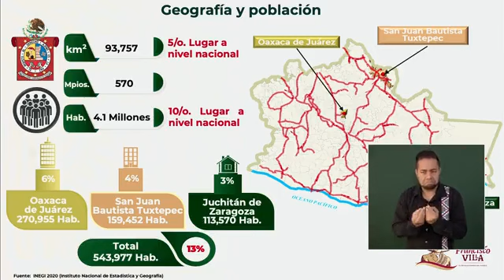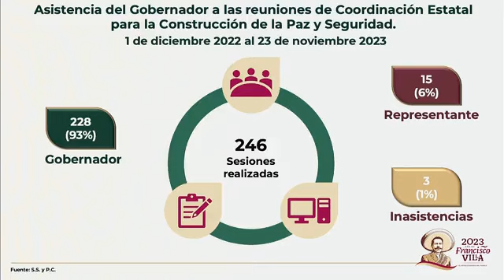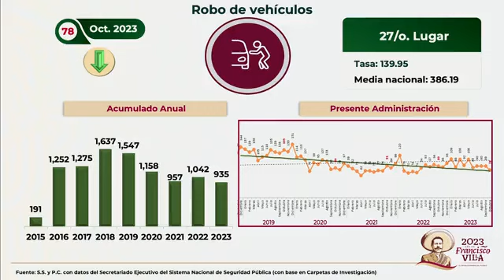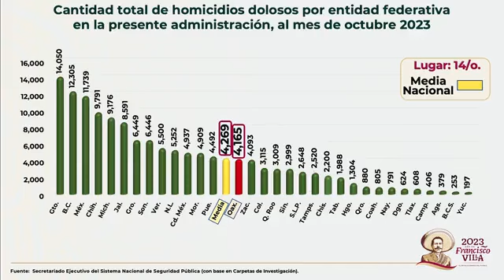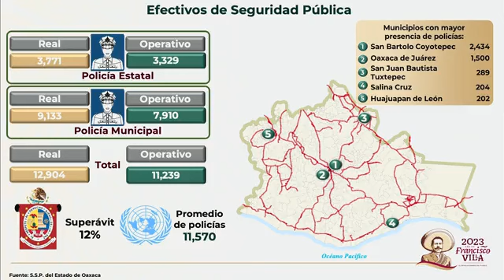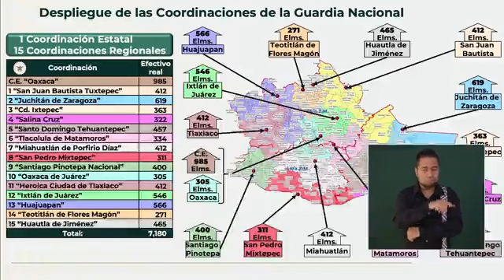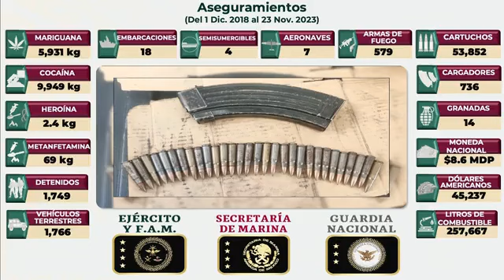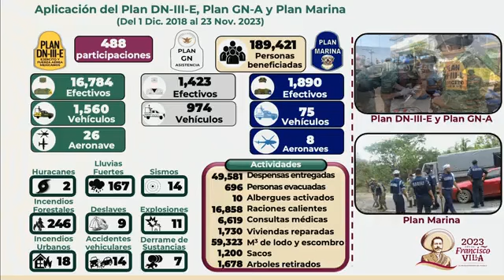Conferencia de Prensa AMLO Viernes 24 Noviembre 2023 Parte # 1🇲🇽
☕️SI APRECIAS MI TRABAJO ME PUEDES INVITAR UN CAFÉ ► Cuenta de Débito Mercado Pago CLABE  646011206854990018 Banco STP Nombre Roberto Jiménez M.

Aportaciones al canal OXXO SPIN CLABE 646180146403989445 a nombre Roberto Jiménez M.

Gracias